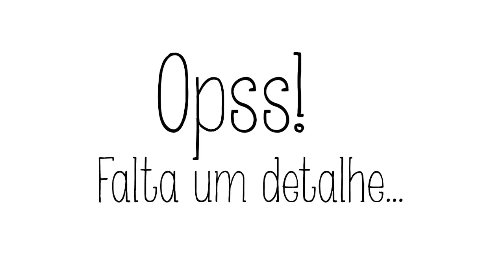Passo a Passo Estudio Desmontável